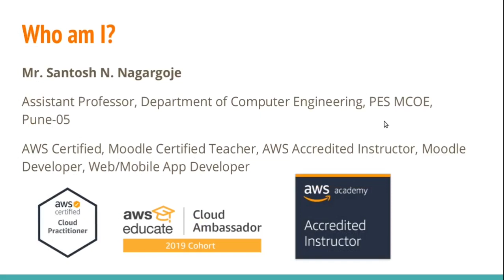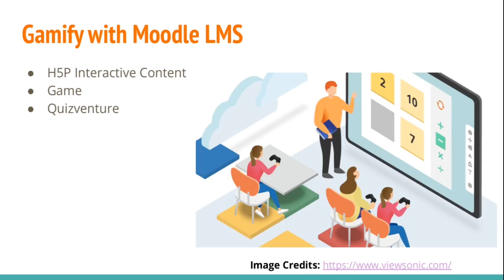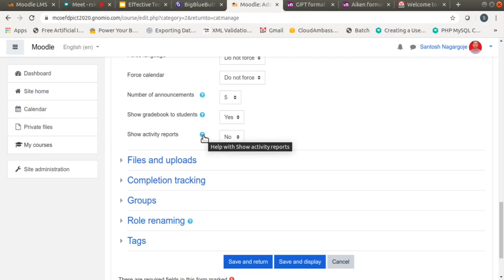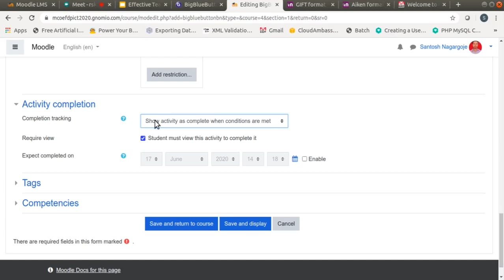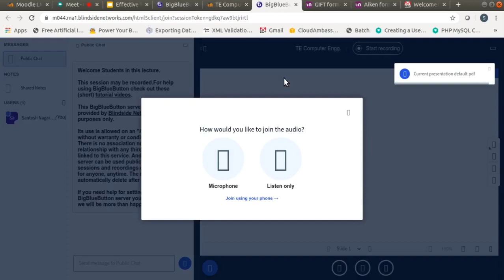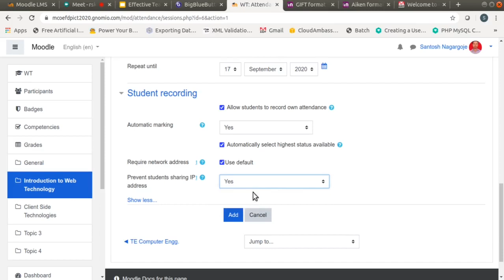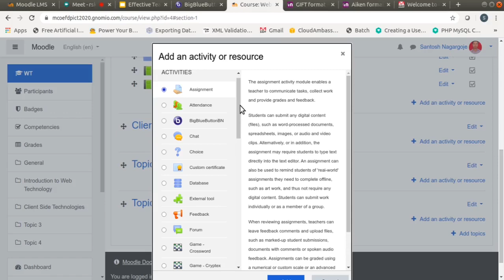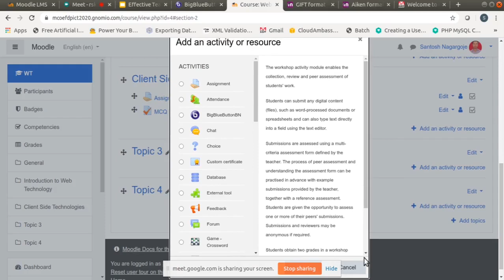MCOE ICT FDP2020 Day-6 Session: Effective Teaching Learning Using Moodle LMS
Conducted a session on Effective Teaching Learning Using Moodle LMS at National Level E-FDP on E-Content Development & Effective Use of ICT organized by PES Modern College of Engineering, Pune-05.